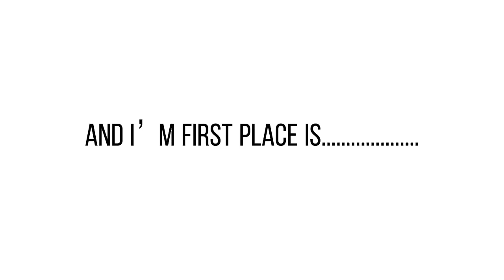Art contest winners!